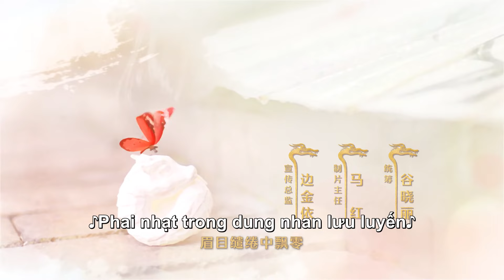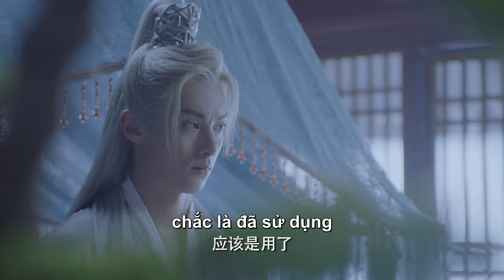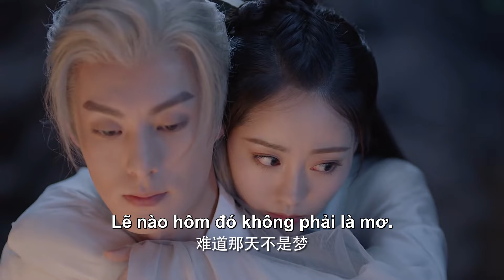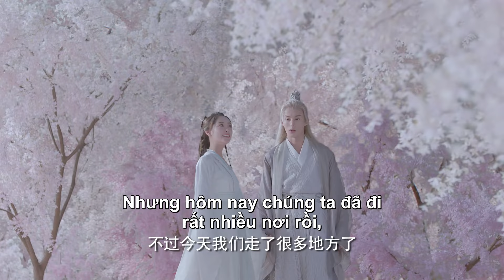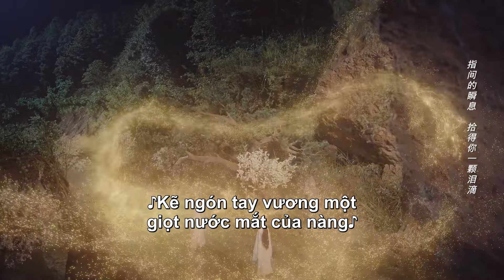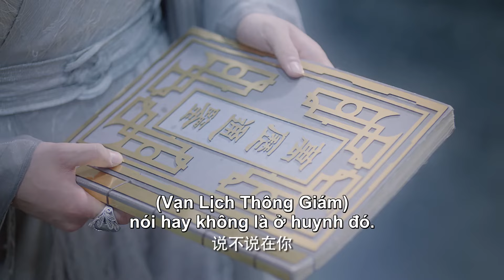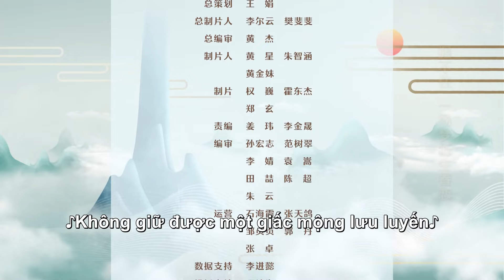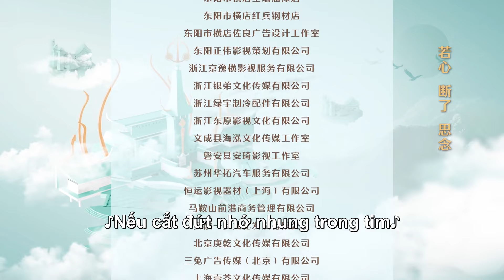Full Vietsub | Ngộ Long - Tập 33 | Vương Hạc Đệ & Chúc Tự Đan | Phim Chuyển Thể Từ Game 2021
Phim: Ngộ Long
Diễn viên: Vương Hạc Đệ & Chúc Tự Đan

Ngộ Long kể về một cô nha hoàn tên Lưu Huỳnh (Chúc Tự Đan) trong một lần tình cờ đã giúp tiểu thư cứu một con rắn. Không ngờ rằng con rắn đó lại là một con rồng tu luyện ngàn năm tên Uất Trì Long Viêm (Vương Hạc Đệ), vì muốn báo đáp ân tình nên đưa cô nha hoàn đi cùng và muốn thành thân với cô. Từ đó dẫn đến câu chuyện tình định mệnh trải qua nhiều kiếp.
Cùng theo dõi câu chuyện tình vượt thời gian này nha!